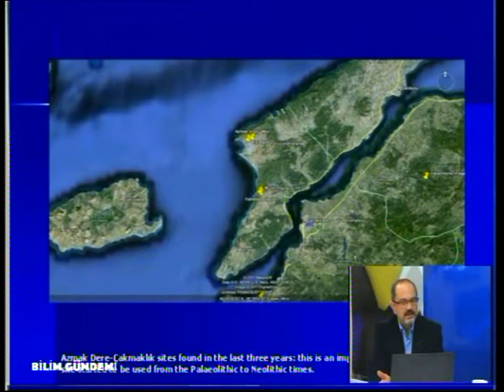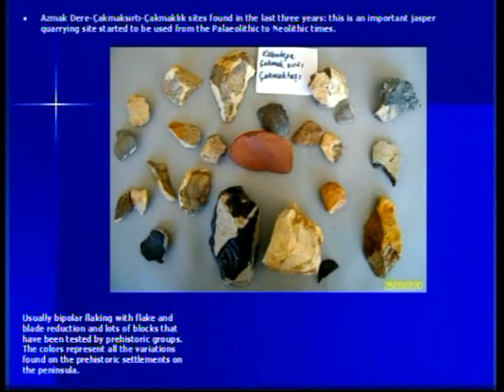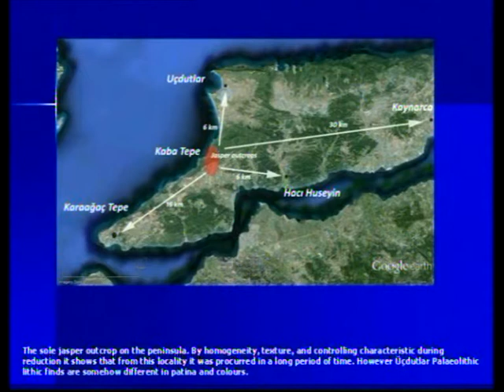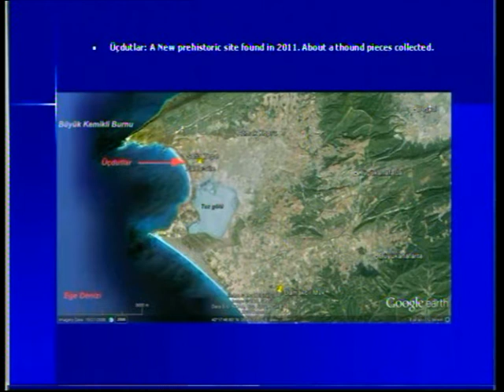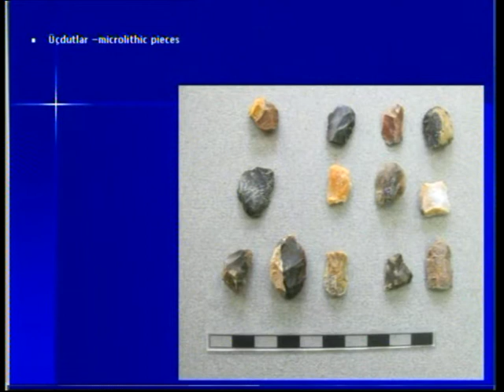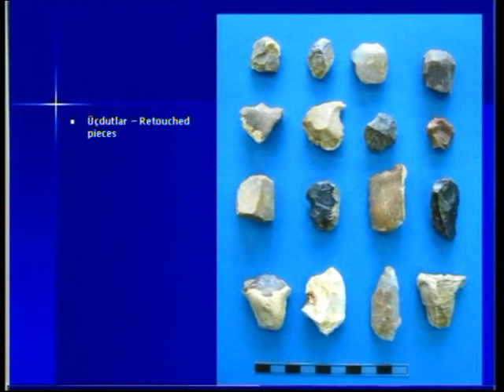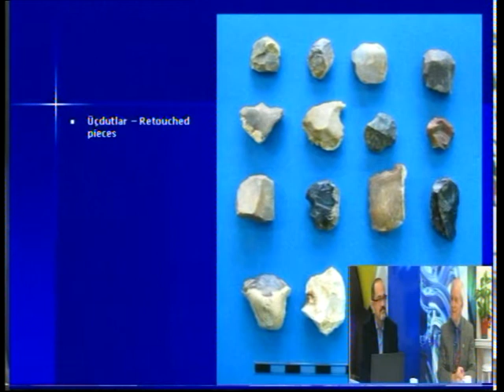BİLİM GÜNDEMİ 26 MART 2015 Doc Dr ONUR ÖZBEK